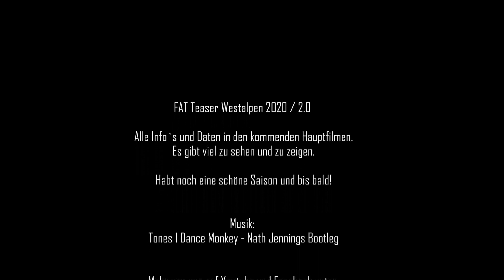Westalpen FAT Teaser 2.0. Die Ténéré 700 Bewährungsprobe, zu besonderen Schauplätzen.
Es wurde wieder ein besonderer Urlaub, nach 2. Jahren Westalpen-Auszeit für uns.

Das erste Mal ging es im Doppelpack mit den Tenrere 700ern in die Westalpen. Dazu gepaart, wurde bewährtes und auch härteres gefahren. Ich mit dem Michelin Anakee Wild besohlt, machte Biggi alle Strecken mit ihrem alten Pirelli STR, den sie seit in Marokko montiert hatte. Es war beachtlich, wo sie mit diesem Reifen trotz allem, noch überall hin kam. Er ist überhaupt kein Vergleich zum Anakee Wild auf der Tenere. Dort wo ich spielend hinauf kam, war für Biggi teilweise ein Kampf! Aber, bevor jemand rummeckert: Ihre neuen Anakee Wild hatten wir dabei, um jederzeit montiert werden  zu können! Biggi wollte nicht, wollte diesen Reifen noch runter fahren.

Hier nun ein kleiner Ausschnitt.

Liebe Grüße bis demnächst zu den Hauptfilmen.